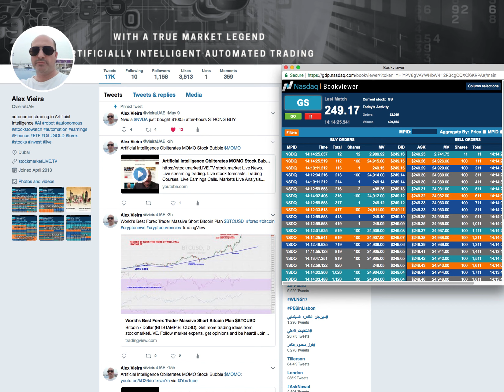Wall Street Best Advisor on Best Financial Stocks to Invest Goldman Sachs $GS